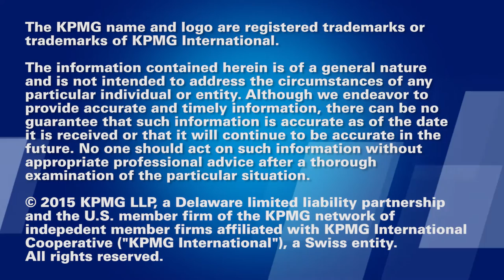KPMG’s Jeff Pomerantz on Driving Tax Department Efficiencies Through Shared Service Centers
Jeff Pomerantz, Managing Director of Global Compliance Management Services at KPMG, delves into tax-related issues of global compliance management and shared services.